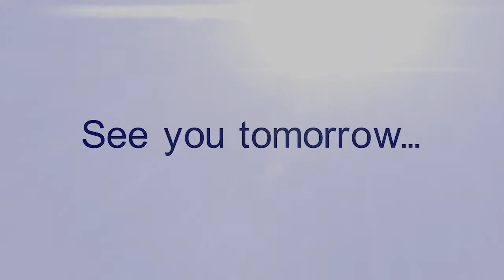60 Days Transformation Program | Build Muscle and Burn Fat | Day 23 - Legs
Prepare yourself for a full 2 month, 60 days transformation process. We are going to burn fat and build muscle at the same time.

60 days we are going to push the maximum of the body, prompt it to grow, while meantime burning that extra fat. You should expect different techniques, strategies and exercises in those videos.